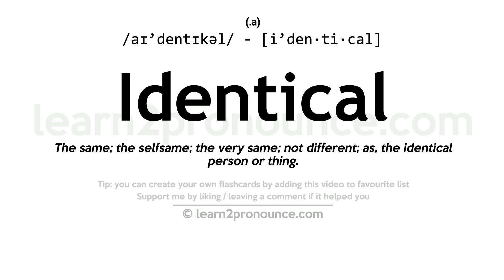Pronunciation of Identical | Definition of Identical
Identical pronunciation | How to pronounce Identical in English?
/aɪ`dentɪkəl/
Meaning of Identical | What is Identical?
(1) (adjective) being the exact same one; not any other:; (2) (adjective) exactly alike; incapable of being perceived as different; (3) (adjective) coinciding exactly when superimposed; (4) (adjective) (of twins) derived from a single egg or ovum; (5) (adjective) having properties with uniform values along all axes;
What is Identical | Identical meaning and definition?